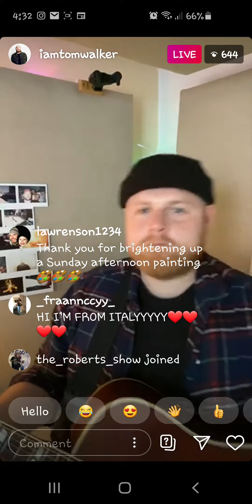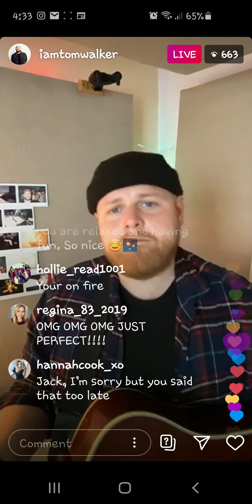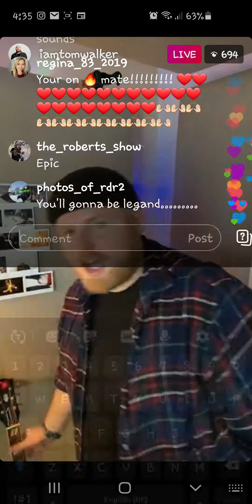Iamtomwalker Instagram live leave the light on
Iamtomwalker live on Instagram Sunday 24th may 2020